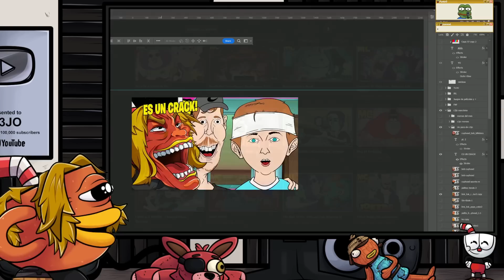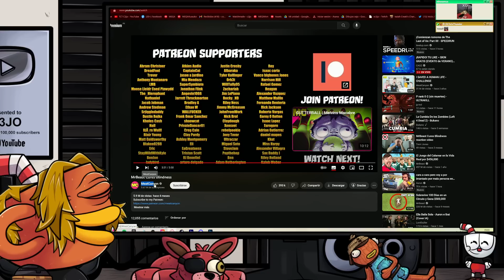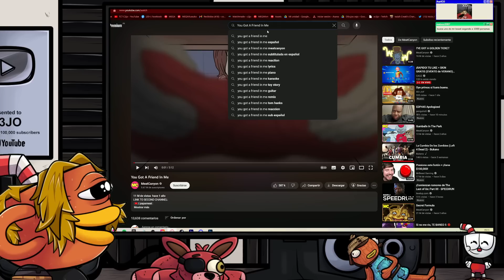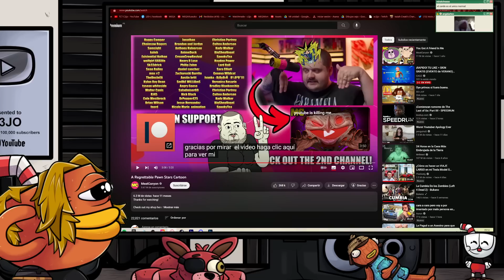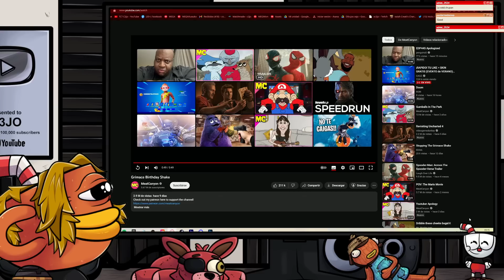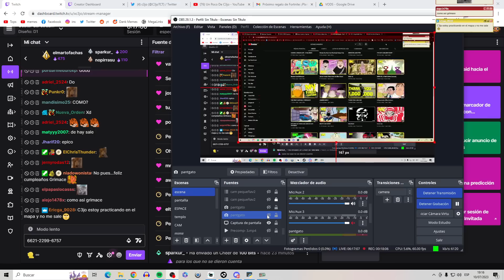c3jo REACCIONA🖥️: MeatCanyon Animaciones